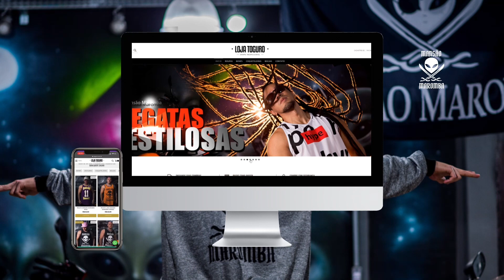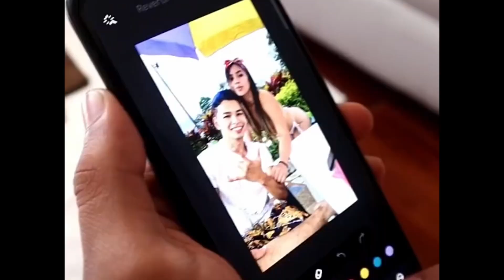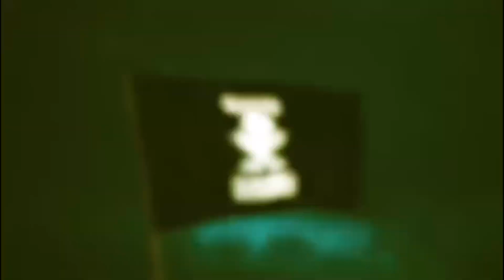EU CONHECI O FAT’CULTURISMO | OLHA NO QUE DEU..